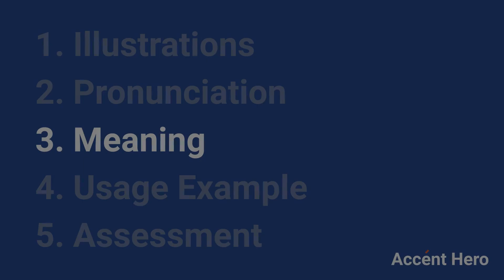TREATY - Meaning and Pronunciation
How to pronounce treaty?

This video provides examples of American English pronunciations of treaty by male and female speakers.
In addition, it explains the meaning of treaty through a dictionary definition and several visual examples.

IPA Transcription of treaty is /trˈiːti/.

Definition of treaty according to Wiktionary:
treaty is a noun

As a noun treaty can mean:
1. A formal agreement between two or more states.
2. A binding agreement concluded by subjects of international law, namely states and international organizations.

If you'd like to test your pronunciation of treaty, check out Accent Hero's real-time pronunciation feedback tool: